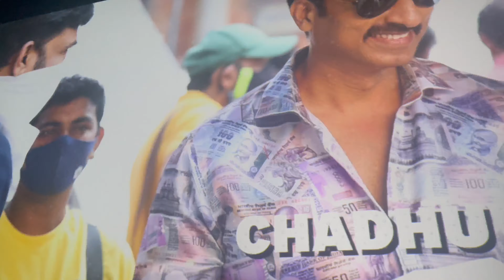Got late for my trailer launch? | Pakka Commercial | Aditi Gautam | Siya Gautam